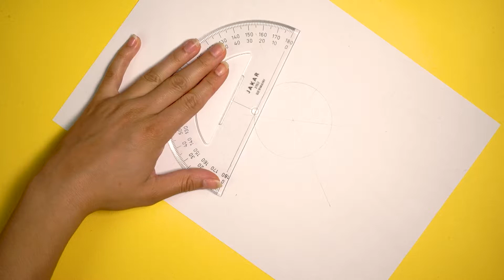How to Make a Dice Spinner Toy using Vacuum Forming - Mayku Teach (STEM Education)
A STEM education resource by Mayku Teach. Learn how to design and make a spinner using the Mayku FormBox, desktop vacuum former.

Want to know more about the FormBox and how it can improve your workflow?

Ready to buy a FormBox? Reserve yours here ➡️

Ask, share and learn with the Mayku Forum!